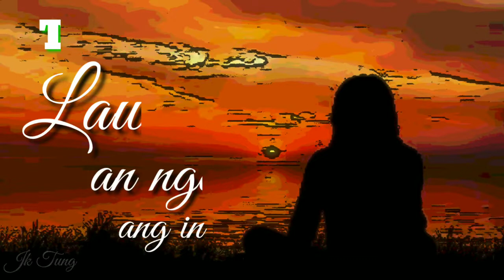Awmlo ta la || Mizo WhatsApp status ❤️❤️